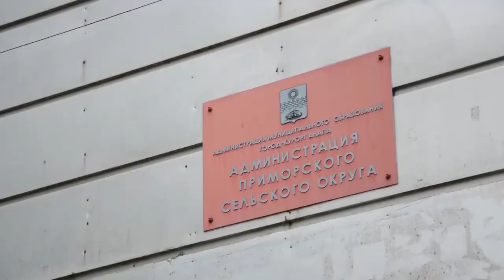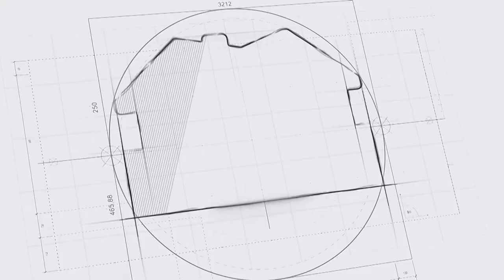УСПЕЙ КУПИТЬ СВОЮ ЖЕМЧУЖИНУ!